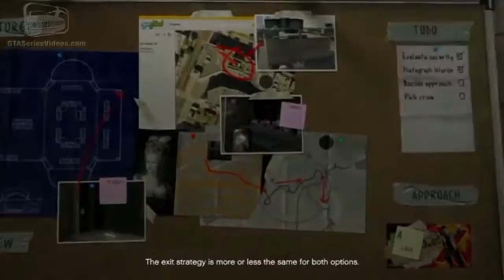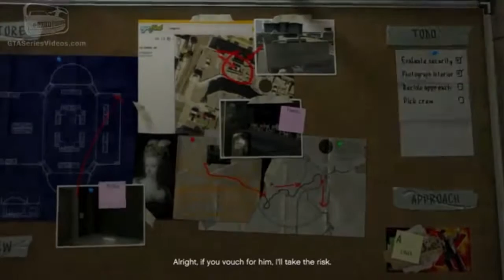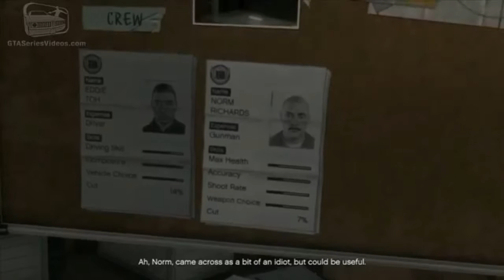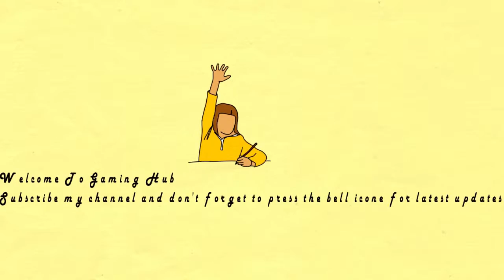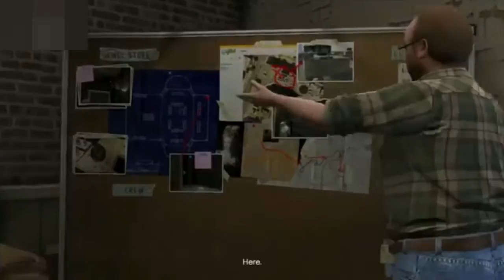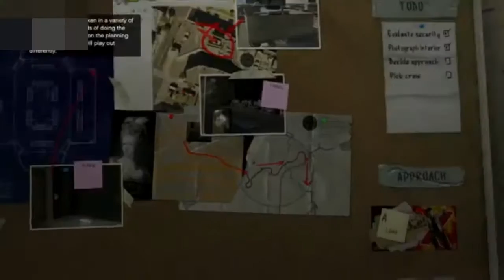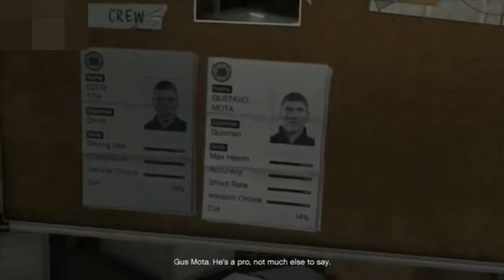GTA 5 - Mission #11 - Casing the Jewel Store [100% Gold Medal Walkthrough] by Gaming Hub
The game is played from either a third-person or first-person perspective and its world is navigated on foot or by vehicle. Players control the three lead protagonists throughout single-player and switch between them both during and outside missions. The story is centred on the heist sequences, and many missions involve shooting and driving gameplay. A "wanted" system governs the aggression of law enforcement response to players who commit crimes. Grand Theft Auto Online, the game's online multiplayer mode, lets up to 30 players engage in a variety of different cooperative and competitive game modes.
The development of Grand Theft Auto V began soon after Grand Theft Auto IV's release and was shared between many of Rockstar's studios worldwide. The development team drew influence from many of their previous projects such as Red Dead Redemption and Max Payne 3 and designed the game around three lead protagonists to innovate on the core structure of its predecessors. Much of the development work constituted the open world's creation, and several team members conducted field research around California to capture footage for the design team. The game's soundtrack features an original score composed by a team of producers who collaborated over several years.
Extensively marketed and widely anticipated, the game broke industry sales records and became the fastest-selling entertainment product in history, earning $800 million in its first day and $1 billion in its first three days. It received widespread critical acclaim, with praise directed at its multiple protagonist design, open world, presentation and gameplay. However, it caused controversies related to its depiction of women and a mission featuring torture during a hostage interrogation. Considered one of seventh generation console gaming's most significant titles and among the best games ever made, it won year-end accolades including Game of the Year awards from several gaming publications. It is the third best-selling video game of all time with over 95 million copies shipped, and is one of the most financially successful entertainment products of all time, with over $6 billion in worldwide revenue.